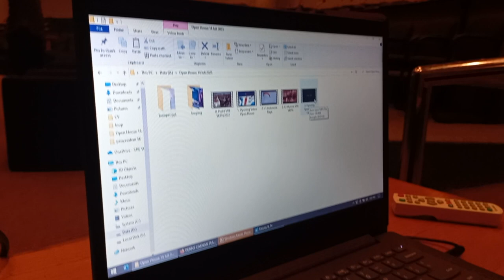GLADI BERSIH OPEN HOUSE